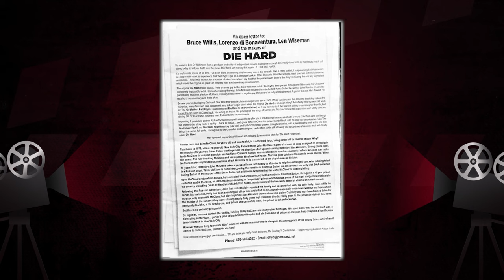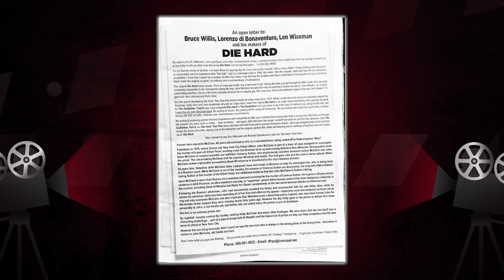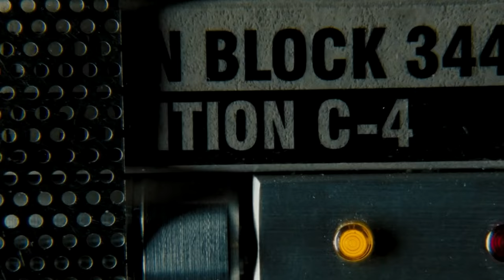DIE HARD 6 Teaser (2024) With Bruce Willis & Melissa Tang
About:
Die Hard is a 1988 American action film directed by John McTiernan, with a screenplay by Jeb Stuart and Steven E. de Souza. Based on the 1979 novel Nothing Lasts Forever, by Roderick Thorp, it stars Bruce Willis, Alan Rickman, Alexander Godunov, and Bonnie Bedelia. Die Hard follows New York City police detective John McClane (Willis) who is caught up in a terrorist takeover of a Los Angeles skyscraper while visiting his estranged wife. Reginald VelJohnson, William Atherton, Paul Gleason, and Hart Bochner feature in supporting roles.

Stuart was hired by 20th Century Fox to adapt Thorp's novel into a screenplay in 1987. His finished draft was greenlit immediately by Fox, which was eager for a summer blockbuster the following year. The role of McClane was turned down by a host of the decade's most popular actors, including Arnold Schwarzenegger and Sylvester Stallone. Known mainly for work on television, Willis was paid $5 million for his involvement, placing him among Hollywood's highest-paid actors. The deal was seen as a poor investment by industry professionals and attracted significant controversy prior to its release. Filming took place between November 1987 and March 1988, on a $25 million–$35 million budget and almost entirely on location in and around Fox Plaza in Los Angeles.

Expectations for Die Hard were low; some marketing efforts omitted Willis's image, ostensibly because the marketing team determined that the setting was as important as McClane. Upon its release in July 1988, initial reviews were mixed: criticism focused on its violence, plot, and Willis's performance, while McTiernan's direction and Rickman's charismatic portrayal of the villain Hans Gruber were praised. Defying predictions, Die Hard grossed approximately $140 million, becoming the year's tenth-highest-grossing film and the highest-grossing action film. Receiving four Academy Award nominations, it elevated Willis to leading-man status and made Rickman a celebrity.

Die Hard has been critically re-evaluated and is now considered one of the greatest action films, It is considered to have revitalized the action genre, largely due to its depiction of McClane as a vulnerable and fallible protagonist, in contrast to the muscle-bound and invincible heroes of other films of the period. Retrospective commentators also identified and analyzed its thematic concerns, including vengeance, masculinity, gender roles, and American anxieties over foreign influences. The film produced a host of imitators; the term "Die Hard" became a shorthand for plots featuring overwhelming odds in a restricted environment, such as "Die Hard on a bus". It created a franchise comprising the sequels Die Hard 2 (1990), Die Hard with a Vengeance (1995), Live Free or Die Hard (2007), and A Good Day to Die Hard (2013), plus video games, comics, and other merchandise. Deemed "culturally, historically, or aesthetically significant" by the United States Library of Congress, Die Hard was selected for preservation in the National Film Registry in 2017. Die Hard is often named one of the best Christmas films, although its status as a Christmas film is disputed.